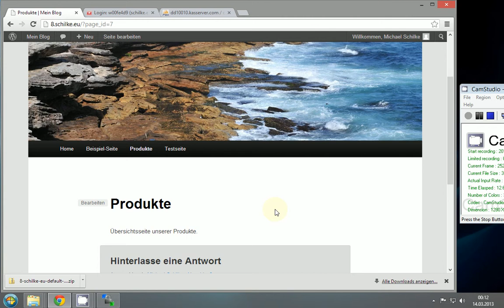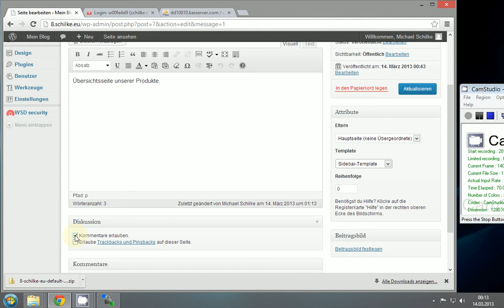WP erste Schritte Kommentare ausschalten (06)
In diesem Tutorial wird beschrieben, wie Sie Kommentare in WP deaktiveren.